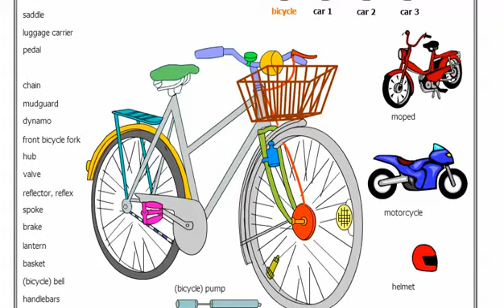تعلم الانجليزية اسماء اجزاء الدراجة